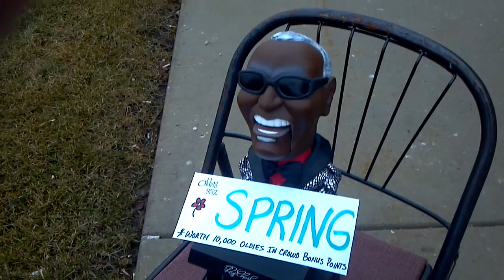Ray Charles Predicts An Early Spring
Murphy finds out from Ray Charles whether or not Southeastern Wisconsin will have an early Spring.